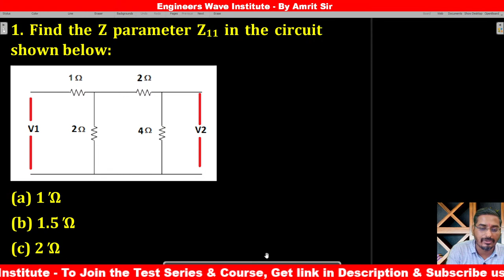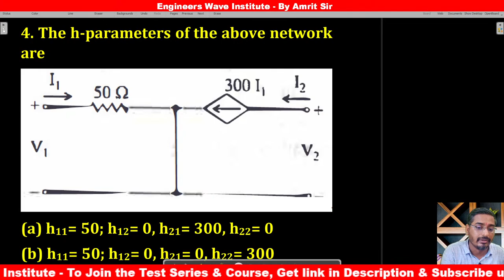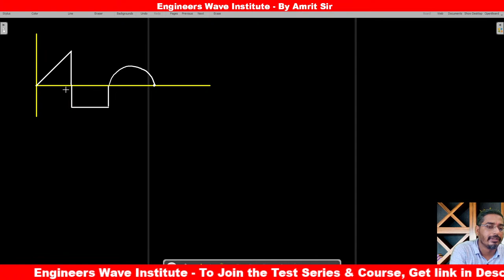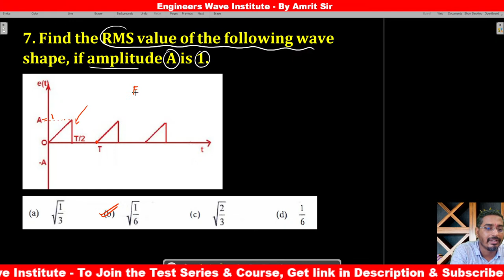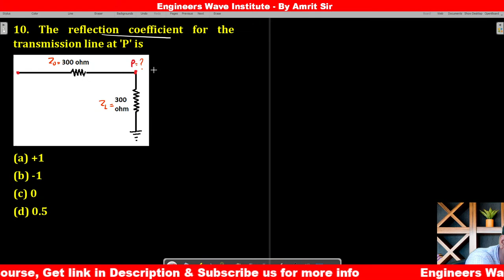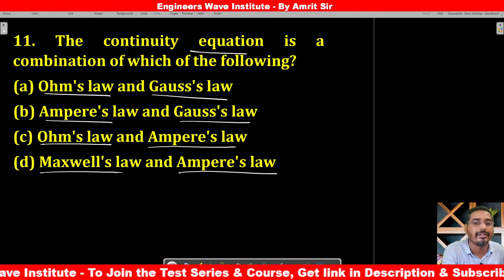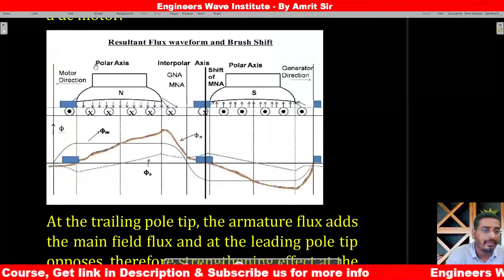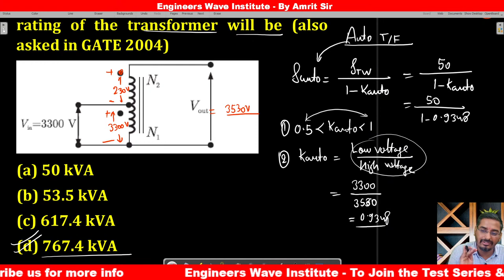Important Question Series | GSECL & MAHTRANSCO | Revision & Solutions | Live Set 182 | By Amrit Sir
1.

5. Telegram group -

6.APP For Laptop/Desktop Mode- Url
to login
1. ORG CODE - EWI
     click on verify button
2. Mob. Number - yourself